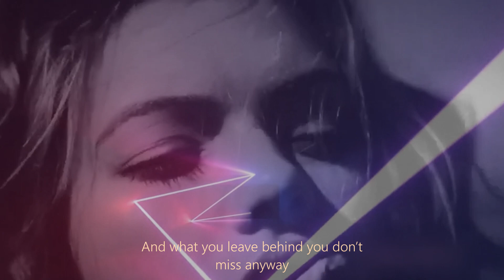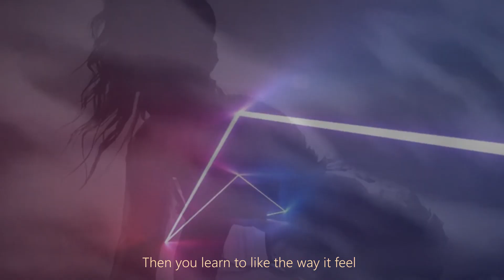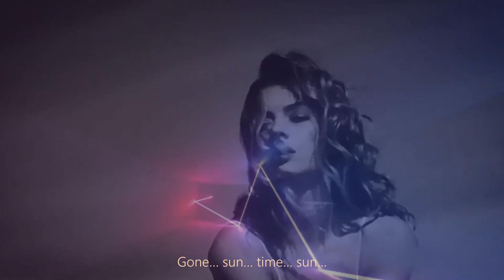U2 - "GONE" 💚🤍🧡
A" missed opportunity  ✌️  What you thought" was freedom just was greed"😪 "GONE" 💚🤍🧡